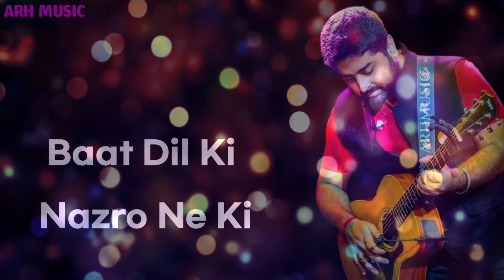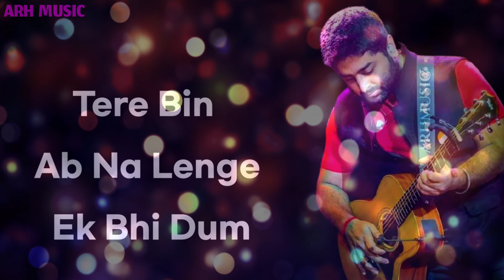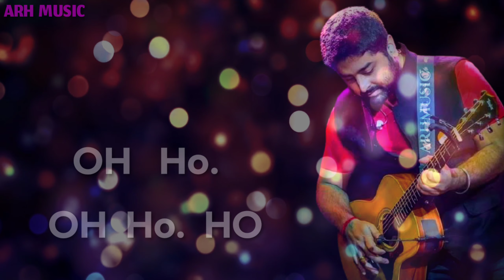Tujhe Kitna Chahne Lage Lyrics Song | Arijit Singh | Kabir Singh | Mithoon Feat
Presenting the full video song "Tujhe Kitna Chahne Lage" from the Bollywood movie Kabir Singh is starring Shahid Kapoor and Kiara Advani. The film is directed by Sandeep Reddy Vanga. This romantic track is sung by Arijit Singh and is composed by Mithon. The film is produced by Bhushan Kumar, Murad Khetani, Krishan Kumar & Ashwin Varde.  The song highlights the phase of love and longing after falling apart.

Song: Tujhe Kitna Chahne Lage  Mithoon feat. Arijit Singh
Singer: Arijit Singh
Song Composed and Arranged: Mithoon
Lyrics:  Mithoon
Music Production: Godswill Mergulhao
Drums Programmed:  Bobby Shrivastava
Music Assistants: Anugrah, Godswill Mergulhao & Kaushal Gohil
Song Mixed & Mastered: Eric Pillai at Future Sound Of Bombay.

Tujhe Kitna Chahne Lage Song  Lyrics

Dil Ka Dariya Bah Hi Gaya
Ishq Ibadat Bann Hi Gaya
Khudko Mujhe Tu Saup De
Meri Jarurat Tu Bann Gaya

Baat Dil Ki Nazro Ne Ki
Tujhe Kitna Chahne Lage Ham

Sach Keh Raha Teri Qasam

Iss Jagah Aa Gaye Chahtein Ab Meri
Tere Ishq Pe Haan Haq Mera Hi To Hai
Keh Diya Hai Ye Maine Mere Rab Se Bhi
Jis Rashte Tu Na Mile
Uspe Na Ho Mere Kadam

Tujhe Kitna Chaahne Lage Ham

Oh Ho O, Oh Ho O
Ho Ho